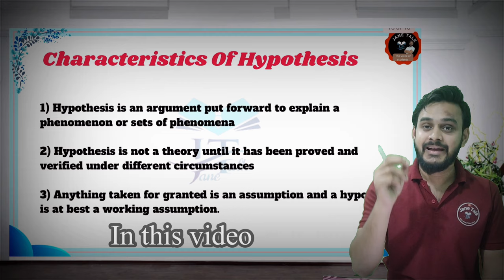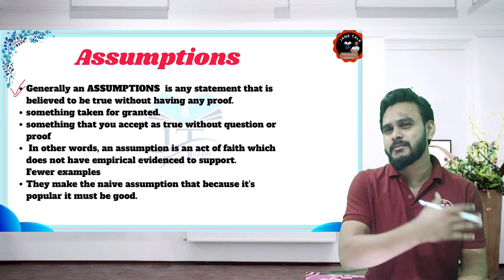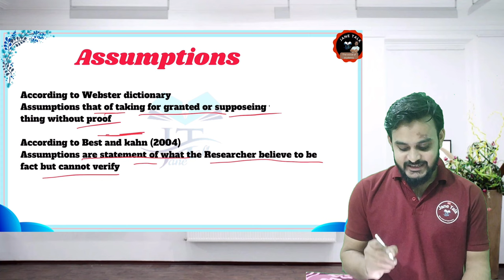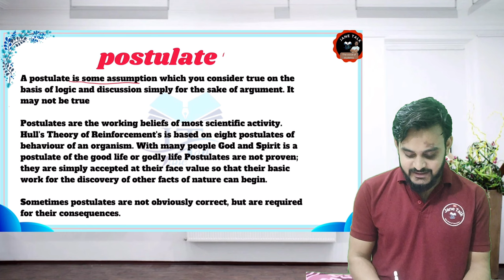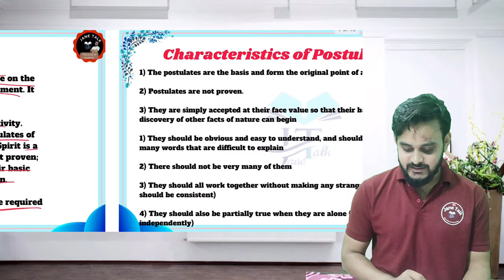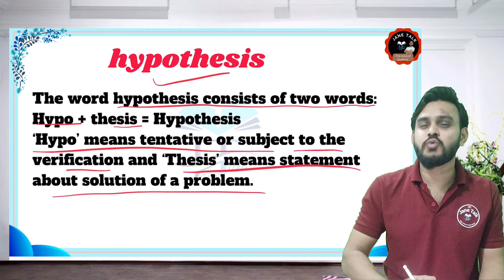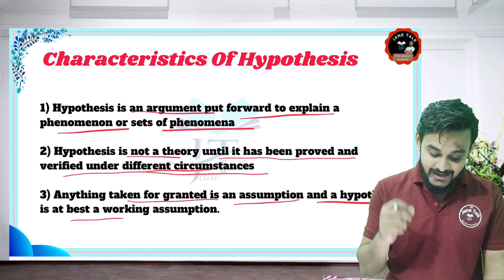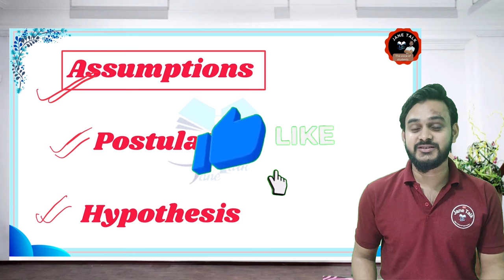Assumption Postulate Hypotheses || MEd. Research in Education || MEd Research classes || LU RMLAU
Assumption Postulate Hypotheses || MEd. Research in Education || MEd Research